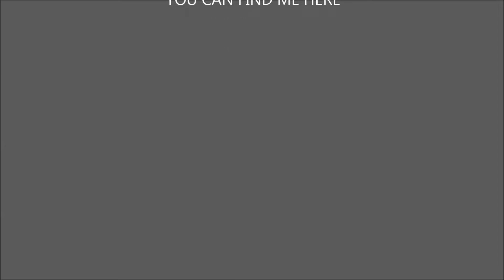ELEMENTS Series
E L E M E N T S   S E R I E S  by  TIA  MARIE  MCDERMID
Mixed media on wood panels.  Finishing off with epoxy resin flood coat.